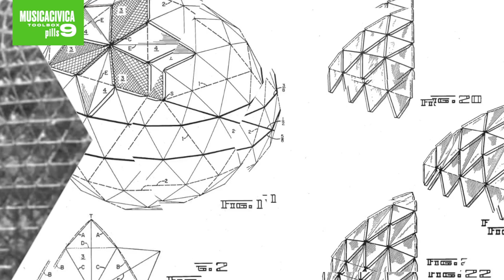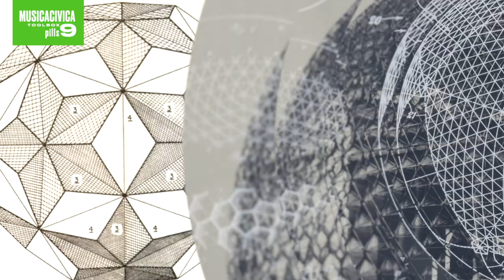MUSICACIVICA PILLS 9 preview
preview del video formativo realizzato da Izmade e relativo alla conchiglia acustica "impatto zero" che sarà inaugurata il 10 settembre 2024 nel festival Arenamanintorino.